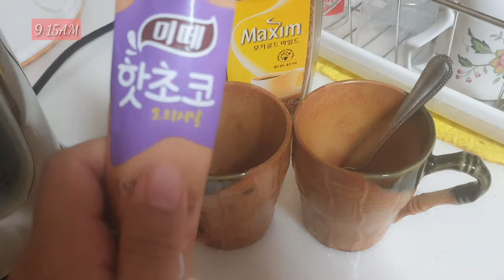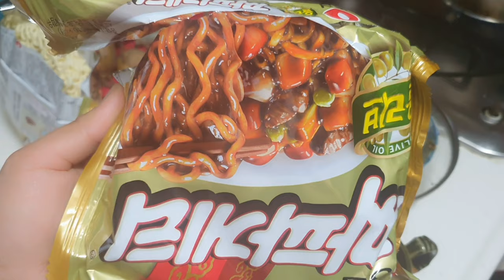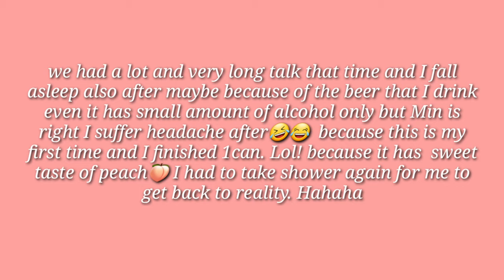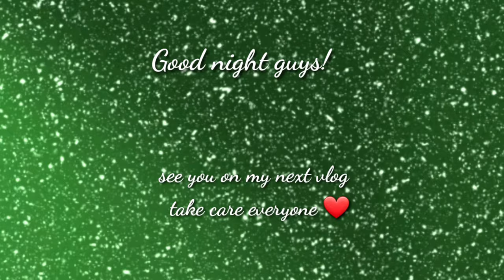VLOG♡MY KOREAN HUSBAND TRIES FILIPINO FOOD | JJAJANGMYEON, SPICY SAMGYEOPSAL, DOENJANGJJIGAE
Hi guys!😊 Welcome to my daily housewife vlog, cooking vlog and mukbang. Hehe I love food experimenting as I love foods also so Let's cook with me with my simple homemade recipes that available only in my kitchen. For today's video my Korean husband will cook Black Noodles known as Jjajangmyeon then I will be cooking Spicy Samgyeopsal and Menudo / Afritada and I will let my korean husband try to eat Filipino Food. Again ratio will depends on how much quantity you'll going to make and how much spicy, salty or sweet you want. Maybe you can just get some ideas from me.

I hope you enjoy watching videos on my channel. Keep tuning in. 😊

🌺 FAQ!
Location: South Korea🇰🇷
Birthday: October 19
Ethnicity: Filipino
Height: 5'4"

Goal for this 2020 is to reach ..

Camera I used: Samsung Note10 5G
Editor: Kinemaster and FilmoraGo

Keep smiling and spread love.
God bless you all!😘
xoxo,
Aye Rose 💋